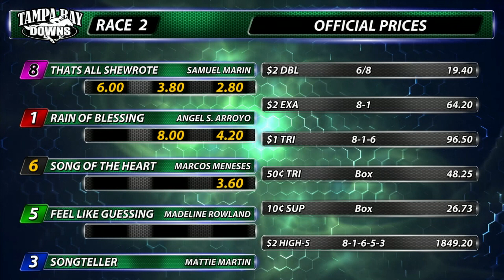February 25, 2023: Race 2